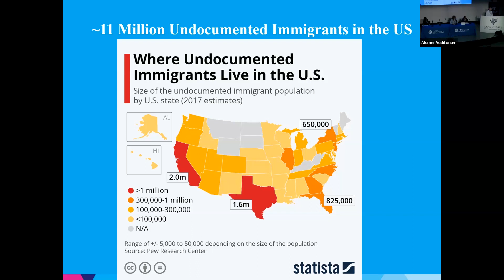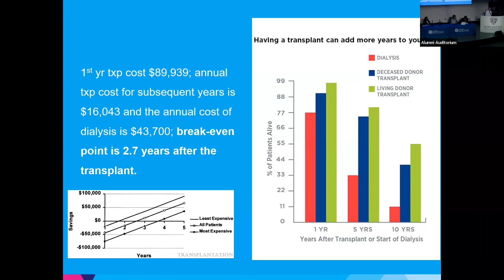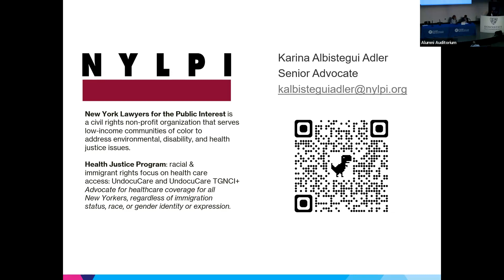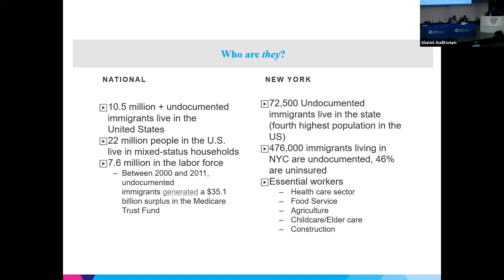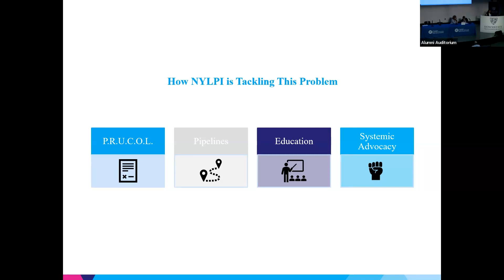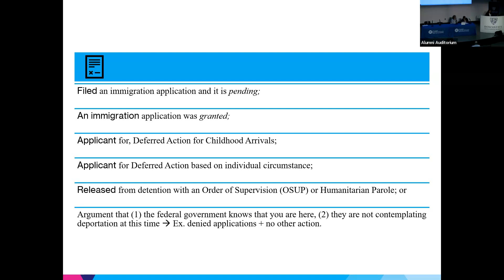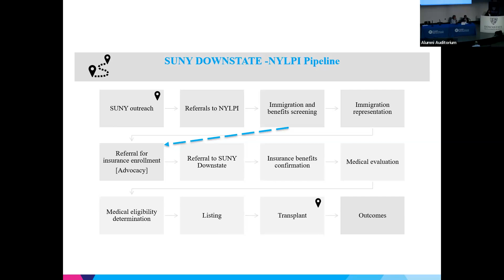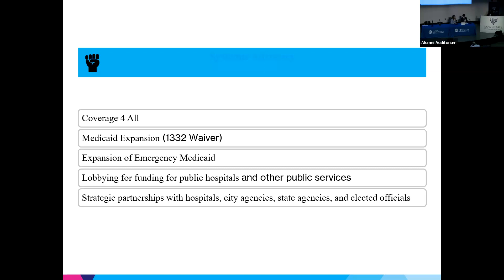Improving Access to Transplantation for Undocumented Patients by Dr. Fenig & K. Albistegui Adler, JD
Breaking Barriers to Transplantation: from Listing to Follow-up | Session I

Improving Access to Transplantation for Undocumented Patients by Drs.Yaniv Fenig and Karina Albistegui Adler, JD